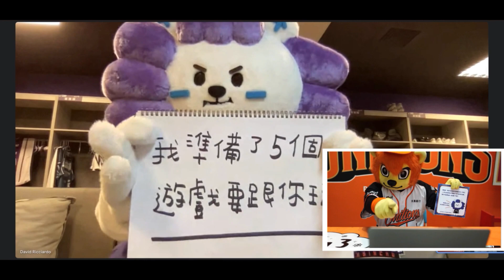瑞萊熱線，網路視訊尬聊嗆聲！！！！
本週六 棒籃雙獅主題日
萊恩vs.瑞迪 誰是最強？
今天下午雙方就先來一場視訊連線！
到底實況為何？就讓我們看下去.
總之，編編挺萊恩到底，怎麼可能輸
贏不了西武獅 LEO，總該搶贏瑞迪吧！
大家一起進場挺萊恩到底～～
🟣雙獅吉祥物爭霸戰
本週六攻城獅主場還會上演「籃棒界吉祥物爭霸賽」，由瑞迪出戰萊恩，雙方將於中場休息時間展開五項競技大賽，包含手臂畫圓圈、人氣大考驗、滑板車障礙賽、彈簧床跳圈叉、舞蹈PK秀，一同爭奪籃棒界最強吉祥物頭銜。
1/13 ㊄ 19:00 vs 福爾摩沙台新夢想家
1/14 ㊅ 17:00 vs 新北國王